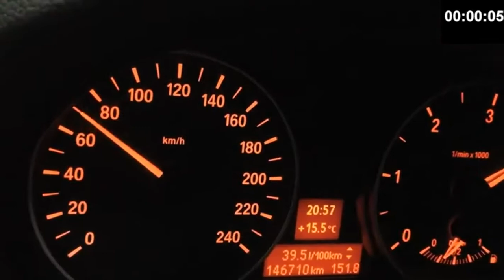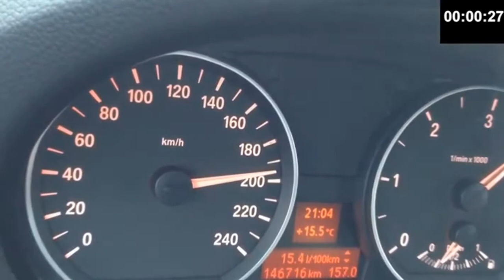2017 Car Speed Test BMW 118d Beschleunigung Acceleration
2017 Car Speed Test BMW 118d Beschleunigung Acceleration.2017 Car Speed Test BMW 118d Beschleunigung Acceleration.2017 Car Speed Test BMW 118d Beschleunigung Acceleration.